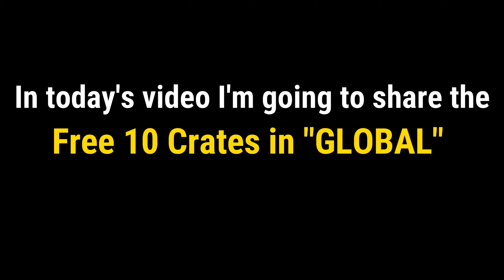CLAIM YOUR FREE 10 CRATES "Radio Current Crate" | COD MOBILE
ALL THE IMAGES/PICTURES AND MUSIC USED IN THE VIDEO BELONG TO THE RESPECTED OWNERS.

➡ This video can't be re-uploaded to YouTube without my permission.